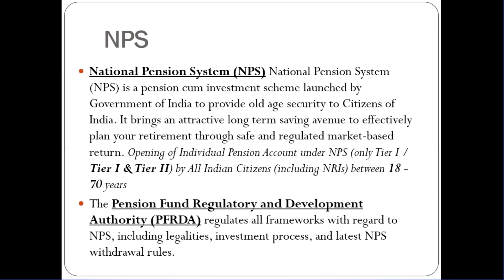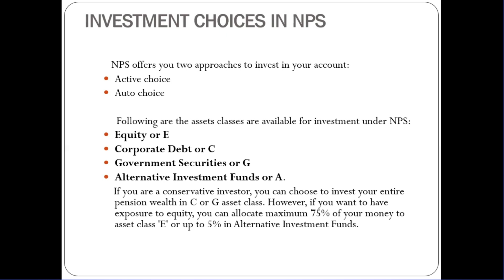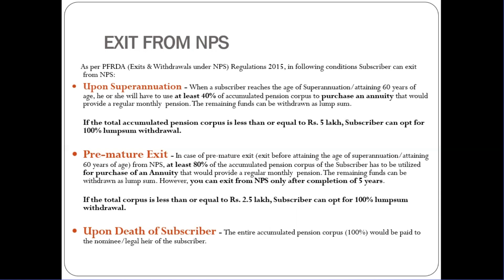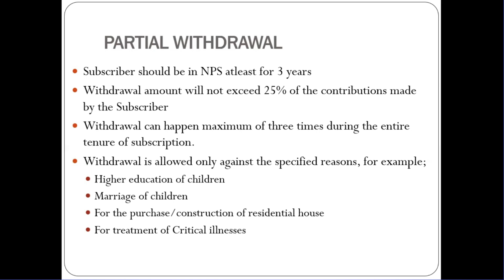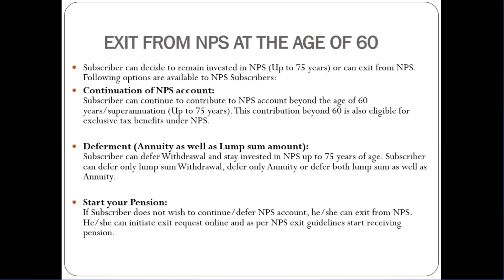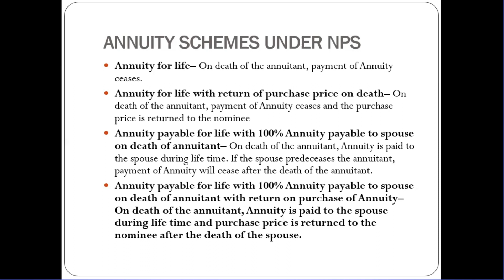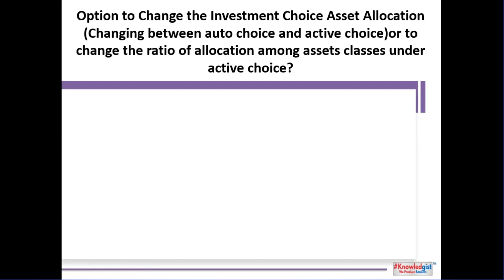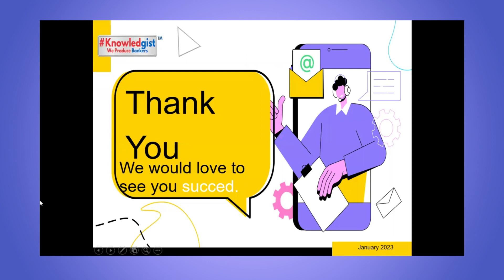NPS Withdrawal Policy